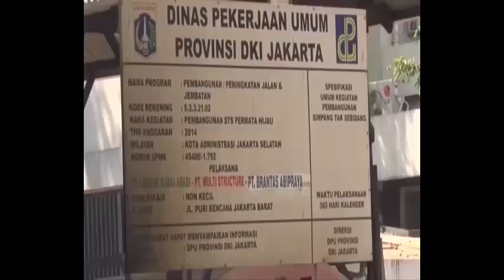Mantaap...!! Video Ahok Cobain Naik BUS TINGKAT Pariwisata Yang BARU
Ini adalah Channel yang Memberikan Informasi Terkini Seputar Iklim Politik Di INDONESIA Dan Berita lainnya Dengan Sudut Pandang Berbeda Namun Tetap Menjunjung Tinggi Nilai-Nilai Berasaskan Bhineka Tunggal Ika, Semoga Penonton Dapat Lebih Cermat Dalam Memberikan Pendapat Dan Saran Atas Berita Yang Kami Sajikan. Terima Kasih.